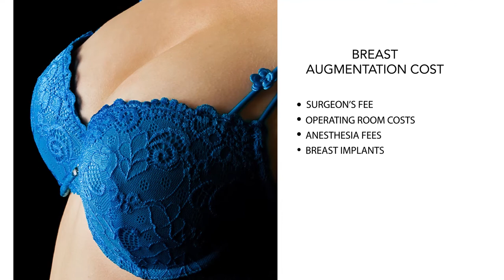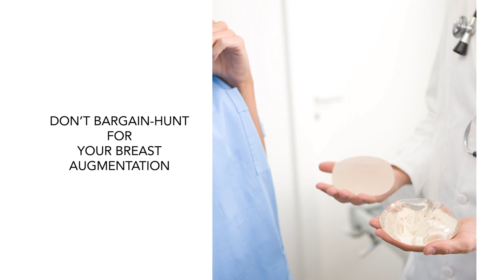How Much Does Breast Augmentation Cost?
Here’s a breakdown of the factors that go into the cost of breast augmentation, as well as the financing options that Dr. Kramer offers.